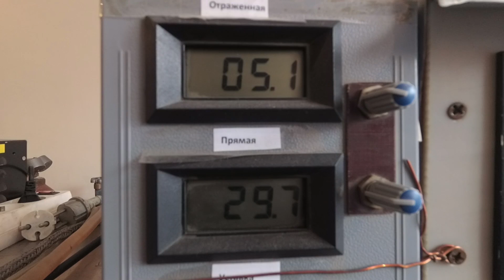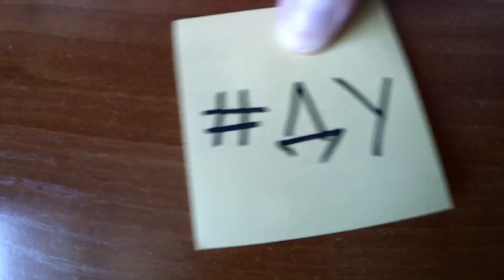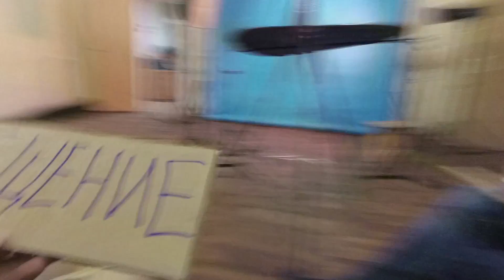#23 День науки, турник и водородная вода. Дневник Ученого ДУ Чуть-Чуть о Науке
В новом выпуске вы увидите покупку и установку турника, продолжение истории с водородной водой и еще много интересного.

Поддержи нас рублем ►
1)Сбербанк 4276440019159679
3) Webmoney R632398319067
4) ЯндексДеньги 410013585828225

"Чуть-Чуть о Науке" - это научно-новостное шоу, в котором мы на простом и понятном языке  объясняем интересные современные научные открытия и достижения.

Новости науки, где все понятно!